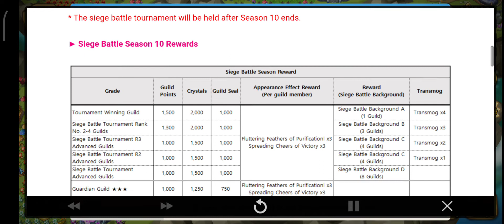🛡⚔️🌀[Info] Siege Battle Season 10 Notice🌀⚔️🛡 - Summoners War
Senin 5th September 2022, Pukul 10:14pm (TST)

[Siege Battle Season 10] will begin soon!
Various rewards and a season exclusive reward have been added starting with this season, so please check below for the schedule and reward details.

▶ Siege Battle Season 10 Schedule
Sep. 5th 11am - Nov. 11th 11pm

▶ Siege Battle Tournament Season 10 Schedule
Nov. 14th 11am - Nov. 27th 12am

* The siege battle tournament will be held after Season 10 ends.

▶ Siege Battle Season 10 Rewards
[Transmogrification - Noble Bride Paladin]
It's a season exclusive transmog that can only be obtained from siege battle Season 10.

[Appearance Effect Reward]
It's a special effect that makes Monsters appear with more visual effects when entering battle.

The effect can be used directly at the Transmogrification Building. One can be used per Monster, and the effects can be used permanently after acquiring.

[Siege Battle Background Reward]
It's a limited-time item that allows your Monsters placed in the defense decks to battle in special background settings.

The background is a guild-bound reward, and will be changed and applied automatically for the next season siege battle.

Please enter the game and go to [EVENT Icon → Game Guide → Siege Battle Season 10 Open] for more info.

Thanks!​​🙏